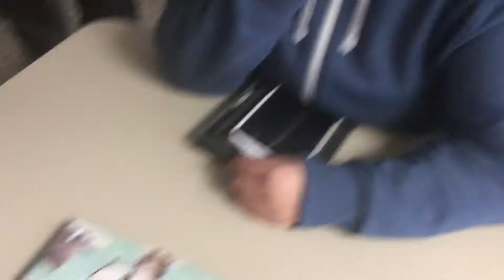Bwf season 1- episode 14! "More gifts!"